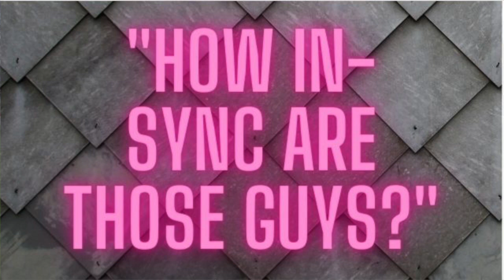What Nickie Quaid sees, versus what Patrick Collins sees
See Thursday's full show via the OurGame Supporters Club for just €5 per month